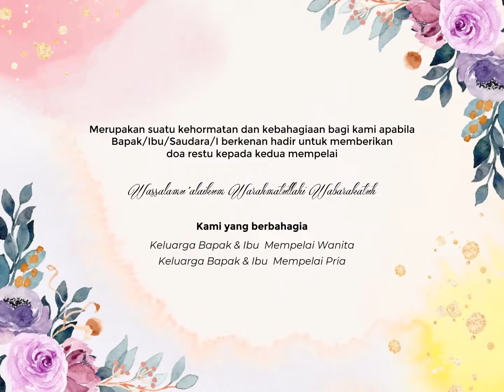Undangan Pernikahan Digital Premium Harga Murah Hasil Mewah format mp4 Cp 085607523869